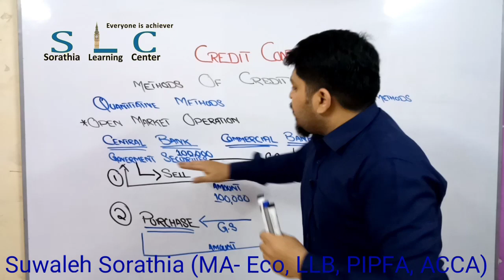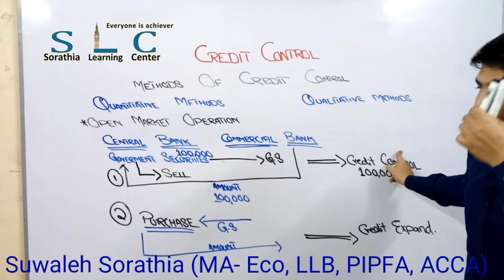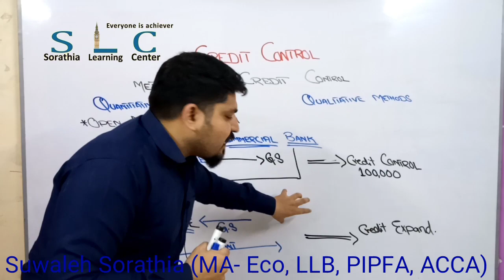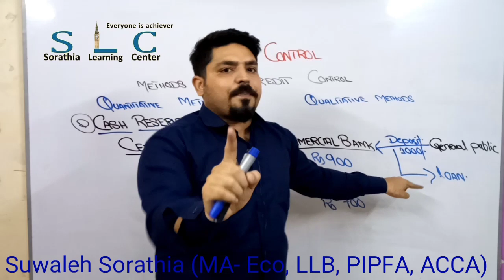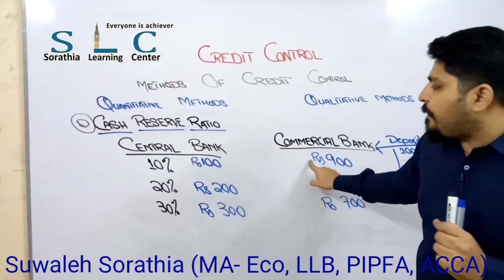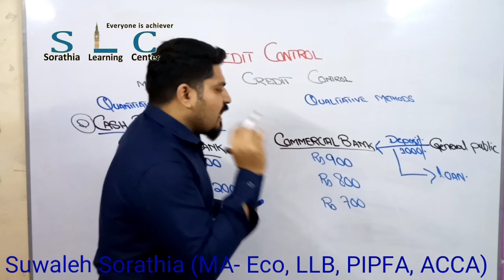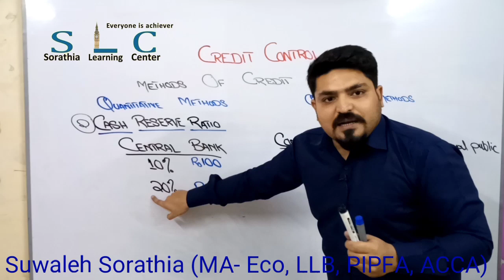Central Bank- Methods of Credit Control Lecture II Urdu/Hindi by Muhammad Suwaleh Sorathia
Credit control is the responsibility of  Central Bank.
Methods of Credit Control
1- Quantitative
a) Bank rate policy
b) Open market operation
c) Cash reserve ratio
2-Qualitative
a) Direct action
b)Moral persuasion
C)Legislation
d)Publicity